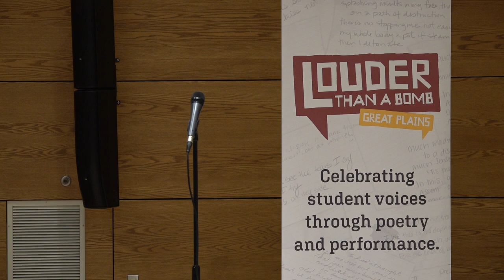Louder Than a Bomb Great Plains 2022, Bout 13